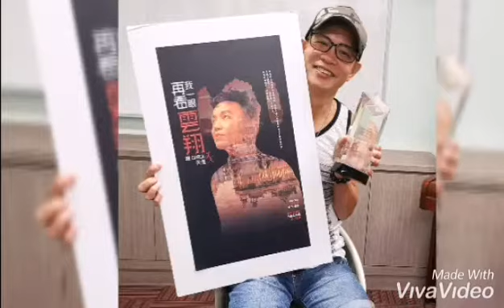想飞 2020 MV by Andy Goh